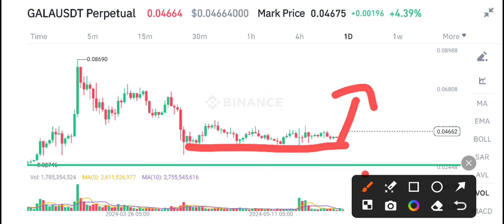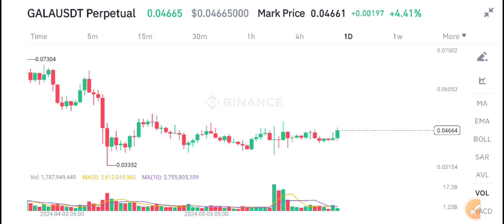Gala coin Price Prediction! Gala coin News Today